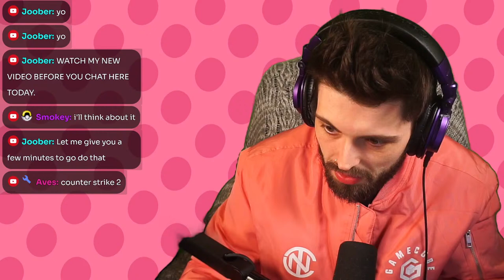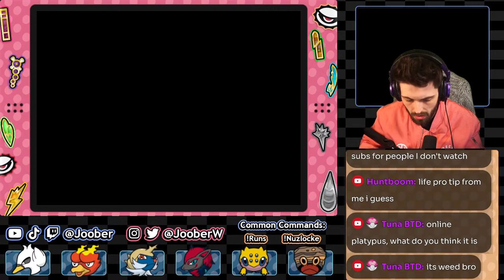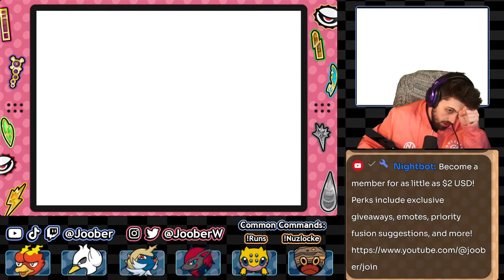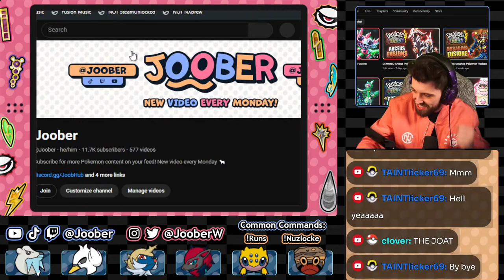🔴 (LIVE) Can I get a Gym Badge before the Gummy hits?